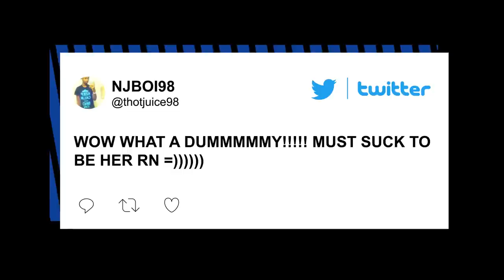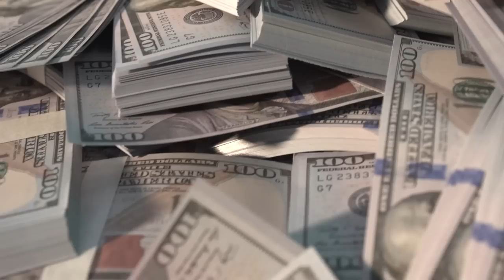How 'Gorilla Glue Girl' Tessica Brown made $400K from her sticky situation | Internet Infamy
"If it ain't tight, it ain't right." That used to be "Gorilla Glue Girl" Tessica Brown's motto — before her Feb. 2021 hair disaster went massively viral and turned her head into a rock-hard "helmet." In this episode of "I Survived Internet Infamy," the mom of five from Louisiana opens up about the hair-raising story — and the surprisingly lucrative opportunities that followed, including music, products and a Food Network stint.

"The amount of money that I made throughout this whole ordeal, it was a lot," she said. But not everyone was kind to Brown. "Saturday Night Live," Wendy Williams and Twitter all mocked her mistake. The daycare owner even received a death threat in the mail. Eventually, a plastic surgeon came to the rescue and saved Brown's scalp. "I felt like a kid of Christmas morning with a whole bunch of presents under the tree," she told The Post.